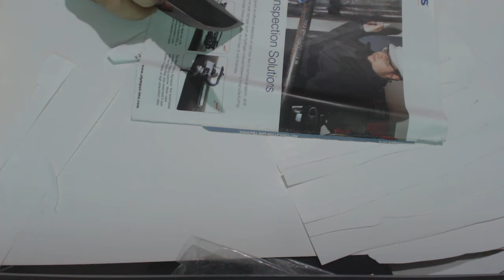熊與子大馬士革剝皮刀170918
品牌：/美國熊與子MGC刀廠（註）。
製造國：美國。
特點：
1. 知名美國本土阿拉巴馬州鋼城製造的高品質高對比大馬士革鋼材，花紋樣式經典傳統，不花俏，全美製刀玩家公認的最佳頂級（Top）大馬士革鋼材之一。註解中提到的阿拉巴馬大馬士革鋼錠現在又漲價了。
2. 絕版老式經典直獵刀，造型粗獷有力，保存極為良好。
3. 中型大馬士革獵刀，全長8吋，若非工廠大量購買，僅僅刀胚單買都要225-300美元，正字美國大馬士革鋼刀，以花紋細緻、鋼材強韌和持刃久著稱。
4. 經典雅緻傳統工法鍛打512層大馬士革鋼材，洛氏硬度達56-58度。
5. 刀片寬2.2公分，優美絕版上揚尖（Trailing Point）刀片型，造型獨特且典雅美麗，適合切割、剝皮。
6. 全刀一體，正全龍骨刀身，刀根直接貫穿刀柄。
7. 罕見已經國際禁運的天然印度森霸鹿鹿角（註）柄片，1公分厚片，表面溫潤金黃色烘烤（註），雙面溝紋紋路為傳統樹皮紋，筆直規律的樹皮紋，溝紋深淺一致，沒有支離破碎，但兩面的紋路寬窄卻不同，形成有趣的對比。這隻刀的柄片夠厚，一公分厚除尾巴0.2x1公分有海綿層外，其他全無用到海綿層，只有早年有豐沛鹿角柄可供選擇才有可能，最近找很多鹿角柄片，區區3吋長而已，每一片都有海綿層，且要價不斐，真是今非昔比。
8. 特殊長1.06吋柄端弧形凹陷，可以置放食指和拇指相對，輕鬆掌控刀片的運動。
9. 百分百純美國血統品牌、美國材料、純美國匠師手工鍛造大馬士革直獵刀。